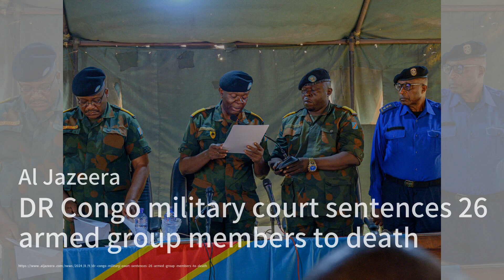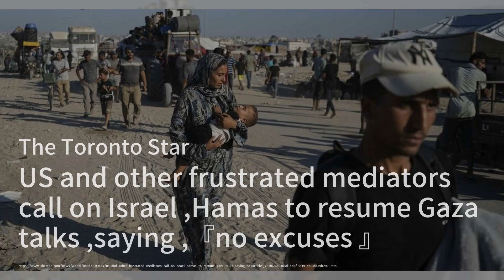泰國前進黨涅槃重生，化身人民黨再戰政壇；普京的冷血交易：企業高管的噩夢；剛果軍事法院重拳出擊，26名武裝分子被判死刑：外交簡報20240809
歡迎來到我們的《外交簡報》節目，我是你們的主持人:梁峻。今天的第一則新聞來自泰國，前進黨因修憲觸犯法律而被解散，但他們迅速重組為人民黨，並誓言要建立一個「人民擁有絕對權力」的泰國。黨內148名議員如果在60天內加入其他政黨，仍可保留議席，但五名高層被禁止參政。這場政治風波無疑給泰國政壇帶來了新的變數。 第二則新聞來自俄羅斯和西方國家之間的囚犯交換事件。俄羅斯近期將一名被定罪的殺人犯交換為記者和異見人士，這引發了企業對在威權國家運營的擔憂。企業高管們可能需要重新考慮在這些國家的業務風險，因為他們的員工可能成為潛在的談判籌碼。 最後一則新聞來自剛果，剛果軍事法院對26名武裝分子，包括聯盟河流剛果組織的領袖，判處死刑。這些被告被控犯有戰爭罪、叛亂和叛國罪，並在逃亡中被缺席審判。這場審判從7月24日開始，檢察官要求對25名被告判處死刑，對一名被告判處20年監禁。這一判決顯示剛果政府對武裝分子的強硬態度。請大家繼續收看詳細內容。